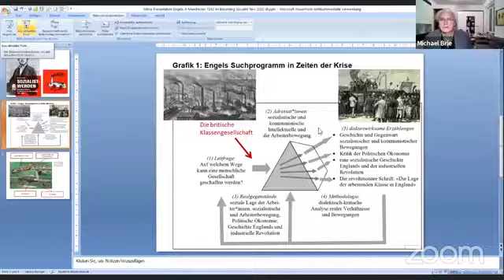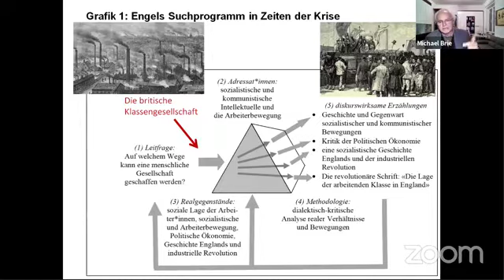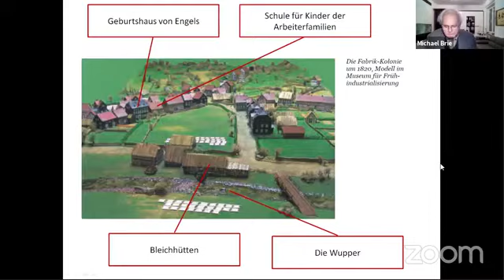Zum 200 Geburtstag von FriedrichEngels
Zum 200 Geburtstag von Friedrich Engels
mit Michael Brie zu seinem Essay «Sozialist-Werden»

Friedrich Engels war Mitbegründer des wissenschaftlichen Sozialismus, Kämpfer für Demokratie in der Revolution 1848/49, auch mit der Waffe in der Hand, führender Aktivist der Ersten Internationale und unangefochtene Autorität der Zweiten Internationale. Er hat vor dem großen Krieg der europäischen Mächte gewarnt und die russische Revolution vorhergesehen. Sein Interesse galt dem Kommunismus in der Geschichte und der Verbindung von Geschlechterverhältnissen, Privateigentum und Staat. Er wollte die Dialektik der Natur begreifen, um emanzipatorisch und solidarisch in die Widersprüche der Verhältnisse zwischen den Menschen und zu ihrer irdischen Heimat einzugreifen. Ohne ihn wäre Marxʼ Werk unmöglich gewesen und auch nicht bewahrt worden. Der Marxismus war im Ursprung ein Engels-Marx-Ismus. Wer heute von Sozialismus redet, kann und darf Engels nicht vergessen.

Der Kurt-Eisner-Verein feiert ihn an seinem 200. Geburtstag zusammen mit vielen weiteren Landesstiftungen.

Zum 200. Geburtstag von Friedrich Engels führten wir ein Gespräch mit Michael Brie.
Er schreibt in der Einleitung seiner neu erschienen Broschüre über Engels:

Während der 200. Geburtstag von Marx 2018 fast wie ein bundesdeutscher Staatsfeiertag begangen worden ist und weltweit Konferenzen stattfanden, fallen die Feierlichkeiten
zu Engels’ 200. Geburtstag am 28. November 2020 bescheidener aus. In einem Brief an seinen Freund und Mitstreiter Johann Philipp Becker schrieb Engels 1884 über sich:

    «Ich habe mein Leben lang das getan, wozu ich gemacht war, nämlich zweite Violine [zu] spielen, und glaube auch, meine Sache ganz passabel gemacht zu haben. Und ich war froh, so eine famose erste Violine zu haben wie Marx.» (MEW 36: 218)

Mit diesem Bild führt uns Engels bewusst in die Irre. Marx und er spielten im Duett; und mal war es Engels, mal Marx, der Ton und Rhythmus vorgab. Anliegen des vorliegenden Essays ist es, dem lernenden Engels zuzusehen, jenem Engels, der nach England ging, um die neue Welt des Industriekapitalismus zu verstehen und kommunistischer Revolutionär zu werden. Von Engels kann man lernen zu lernen. Das Wie seines auf praktisches Eingreifen zielenden Erkenntnisprozesses ist für uns heute wichtiger als das Was seiner Resultate.

Der folgende Essay spürt dem faszinierenden Solisten Engels im Konzert mit den vielen Sozialisten seiner Zeitnach, bevor er sich zum Teil der «Partei Marx» gemacht hat. Engels’ 200. Geburtstag könnte Anlass sein, ihn aus dem Schatten von Marx herauszuholen, die Tendenz zu überwinden, ihn zur Zweitklassigkeit zu degradieren. Ein preußischer Agent hatte völlig recht, als er in den 1850er Jahren in einem Bericht nach Berlin von der «Partei Marx Engels» schrieb. An jeden von beiden sind je eigene Maßstäbe anzulegen. Politisch wie intellektuell bildeten Marx und Engels eine Einheit – der Unterschiedenen: Nur zusammen, ohne Wenn und Aber, nur zusammen haben sie weltgeschichtliche Wirkung entfaltet. Bis heute: «So paradox es auf den ersten Blick erscheinen mag: Marx’ und Engels’ historische Kontextualisierung, ihre konsequente Zurückstellung in ihre Voraussetzungen, Zusammenhänge und zeitgenössischen Diskurse ermöglichen eine Diskussion über Potenziale, die sie und ihre Zeit aus heutiger Sicht aktuell halten.» (Herres 2018: 12)

Zum Referenten:
Der Philosoph Michael Brie ist Vorsitzender des Wissenschaftlichen Beirats der Rosa-Luxemburg-Stiftung. Seine Arbeitsschwerpunkte sind Theorie und Geschichte des Sozialismus und Kommunismus.

Moderation: Valeria Bruschi, Philosophin, Leiterin von Kapital-Lesekursen und Seminaren zu Grundbegriffen Marxscher Theorie; Berlin

Die Veranstaltung wurde am 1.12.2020 über Facebook-Live übertragen:

Eine Veranstaltung des Kurt-Eisner-Vereins / Rosa-Luxemburg-Stiftung Bayern in Kooperation mit den Regionalbüros der Rosa-Luxemburg-Stiftung in Baden-Württemberg, Brandenburg, Bremen, Hamburg, Hessen Niedersachsen, Nordrhein-Westfalen, Saarland, Sachsen und Sachsen-Anhalt.